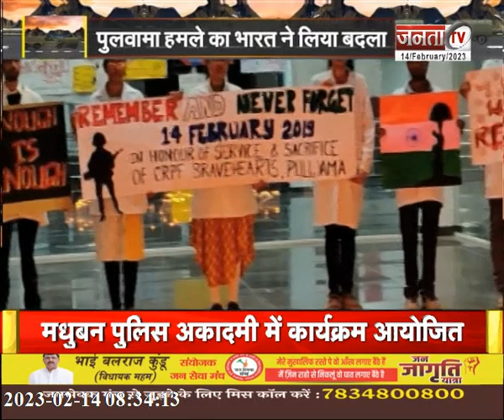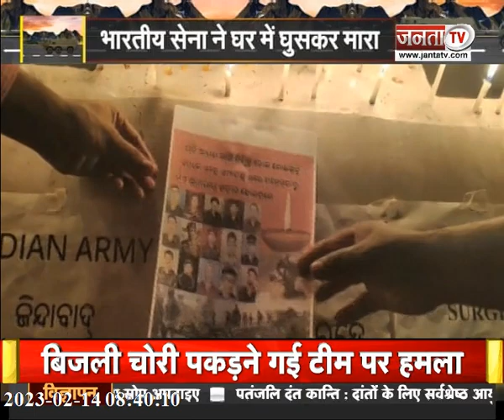Pulwama Terror Attack Anniversary: पुलवामा आतंकी हमले को 4 साल पूरे, शहीदों की यादें हुई ताजा | CRPF